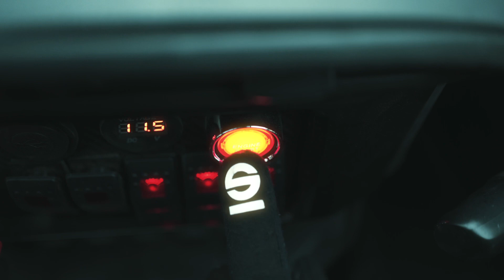PandeM GT86 1JZ Swapped | TRAILER